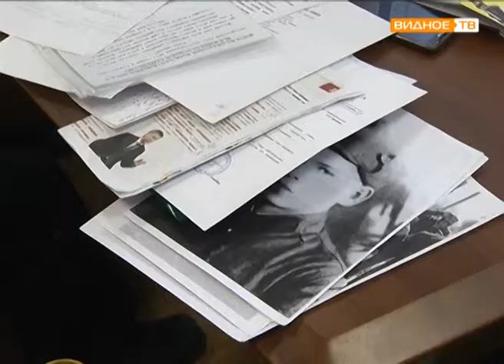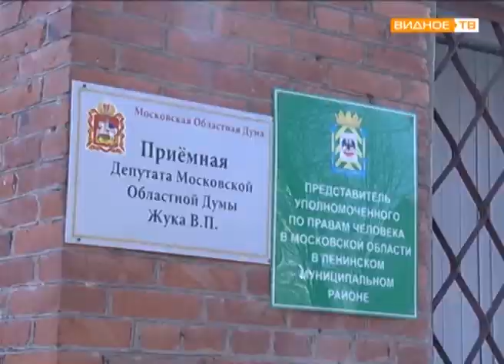"Приёмный день" - общественная приёмная депутат Мособлдумы